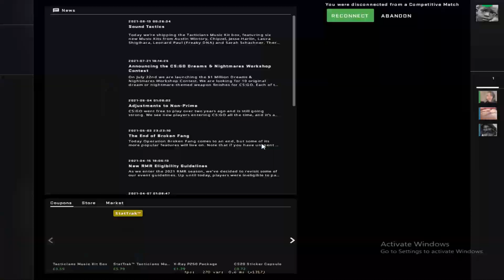Counter-Strike: Global Offensive nice kills and funny moments! 😜👌💖 (feat.D3LLB0Y)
song: pilotredsun - warsaw

player Mahmut left the game [the subject stopped recieving communications from the host]